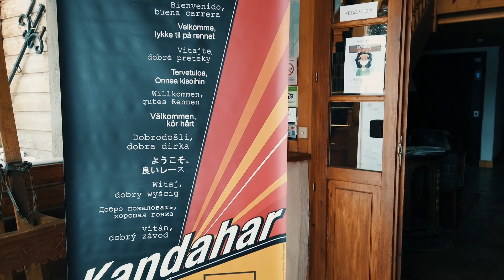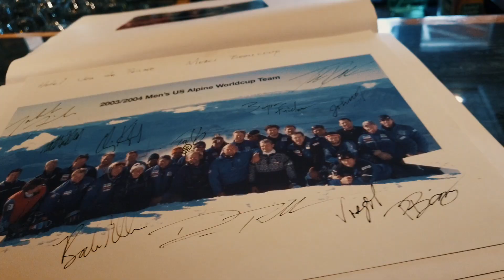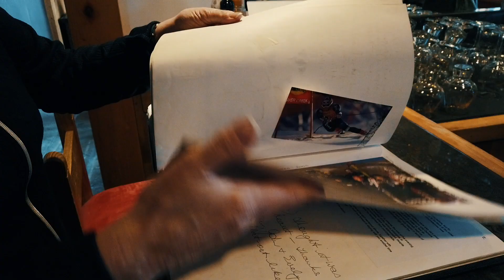Le Jeu de Paume - hôtel partenaire du Kandahar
Carolle, directrice de l'Hôtel du Jeu de Paume fait partie de la douzaine d'hôteliers qui accueillent entre 20 et 25 équipes pour le Kandahar. Cela représente entre 250 et 300 personnes, logées dans la Vallée de Chamonix Mont-Blanc. Elle nous raconte sa passion du ski et de l'hôtellerie.
Merci aux hébergeurs pour leur soutien envers la Coupe du Monde de ski !